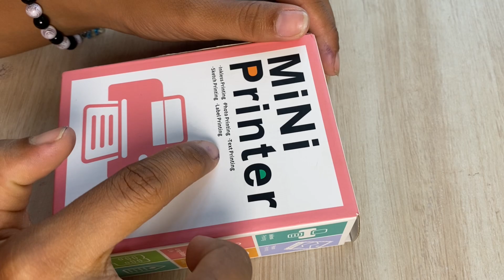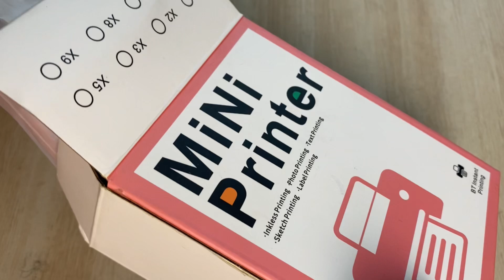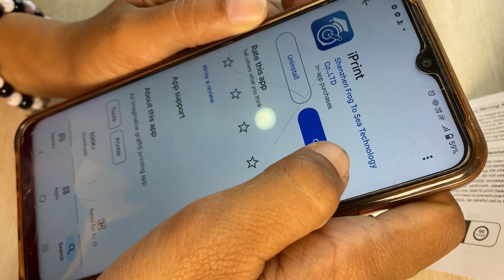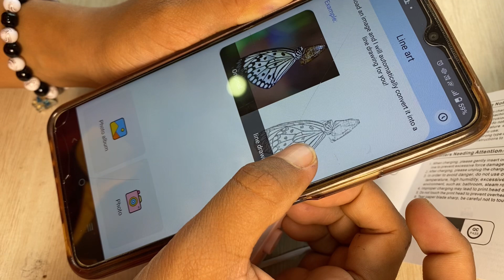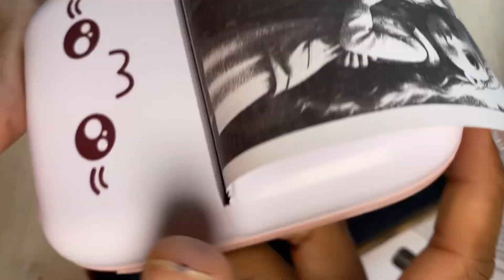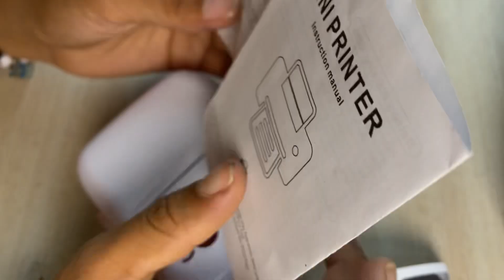How to connect Mini Printer it Mobile phone? मिनी प्रिन्टरको विशेषता र कसरी चलाउने हेरौ।